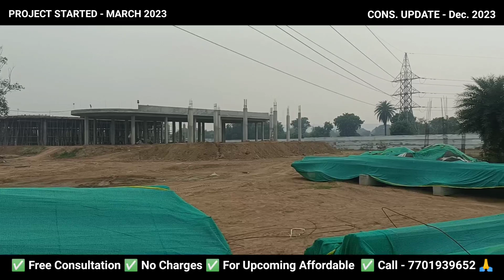Ganga Realty - Tathastu Sector 5 Sohna Construction Update | Affordable Housing Project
ganga realty tathastu brochure pdf
Ganga tathastu reviews
Ganga tathastu sohna
ganga realty tathastu construction update
Ganga tathastu rent
ganga tathastu payment plan
ganga realty tathastu location
ganga realty tathastu floor plan